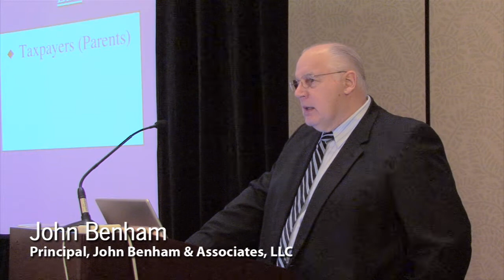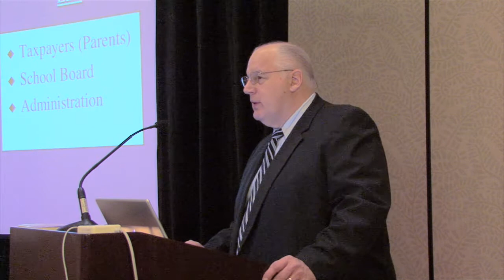About the National Association of Music Parents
AMP aims to mobilize every parent of school aged students, along with grandparents and citizens throughout the country to unite and, in concert with great teachers and the music industry, "turn up the volume" and be heard in order to produce meaningful results on both the local and national level.